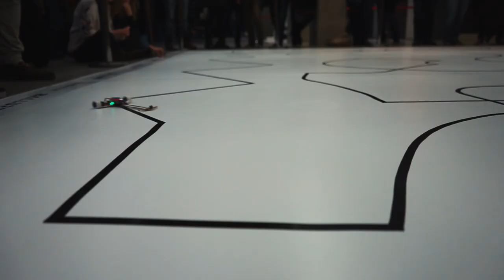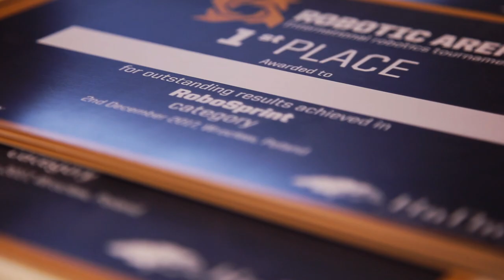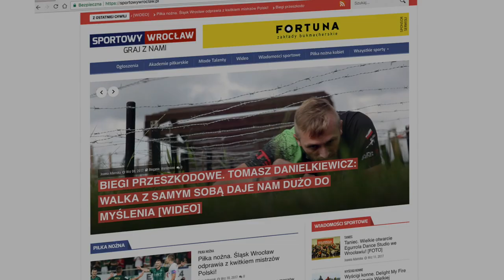Robotic Arena 2017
Emocje po Robotic Arena 2017 powoli opadają, przyszedł więc czas na pierwsze podsumowania i podziękowania.
Serdecznie dziękujemy wszystkim uczestnikom tego niesamowitego wydarzenia - zawodnikom za przygotowanie swoich konstrukcji i zaciętą rywalizację, widzom za zainteresowanie i dopingowanie swoich faworytów oraz organizatorom, bo bez ich zaangażowania i środków zawody nie mogłyby odbyć się na tak wysokim poziomie.
Balluff worldwide, Dolby, budikom.net, WABCO, FANUC Europe, ZMorph, WynajemIT, Printor, Wireless Group, Forbot, Sportowy Wrocław, Redakcja wroclaw.pl, dlaStudenta.pl, Mechatrobot.pl, Fundacja Manus i Fundacja Rozwoju PWr.
Cieszymy się z tak dużego zainteresowania zawodami i mamy nadzieję na spotkanie się w przyszłym roku w jeszcze szerszym gronie. Do zobaczenia!

Materiał został przygotowany przez Sportowy Wrocław - oficjalnego patrona medialnego Robotic Areny 2017.

Emotions after Robotic Arena 2017 are slowly falling, so it's time for the first summaries and thanks.
We would like to thank all participants of this amazing event - players for preparing their constructions and fierce competition, viewers for their interest and supporting of their favorites and organizers, because without their involvement and resources the competition could not be at such a high level.
Balluff worldwide, Dolby, budikom.net, WABCO, FANUC Europe, ZMorph, WynajemIT, Printor, Wireless Group, Forbot, Sportowy Wrocław, Redakcja wroclaw.pl, dlaStudenta.pl, Mechatrobot.pl, Fundacja Manus and Fundacja Rozwoju PWr.
We are pleased with so much interest in the competition and we hope to meet with all of you next year in an even larger group. See you!

Created by Sportowy Wrocław - media patron of Robotic Arena 2017.